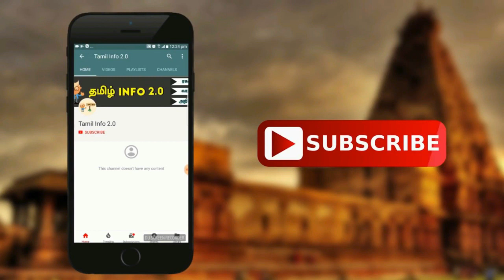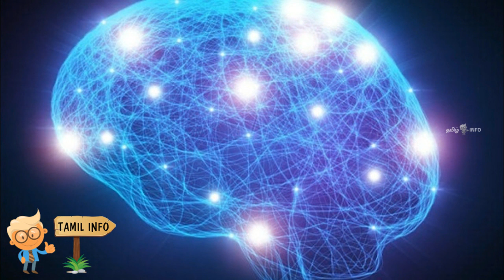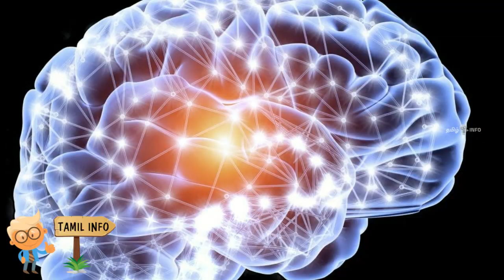நாம் கட்டாயம் தெரிந்துகொள்ள வேண்டிய 15 உண்மைகள் | Tamil Info 2.0